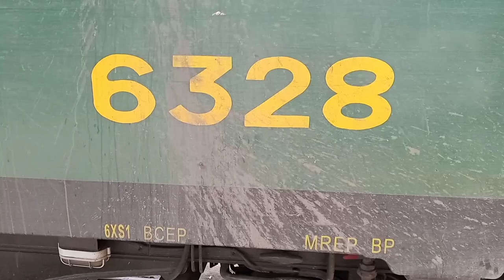Very Fast departure of 112Dn Badar Express with the lead of ZCU 30 from Lahore Jn || Pak Railfan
Badar Express runs between Lahore and Faisalabad with 3 stops
1: Sheikhupura
2: Safdarabad
3: Sangla Hill
It covers it's distance in 2 hours and 15 minutes.It contains 11 coaches including 10 economy class coaches and 1 brake van/Power van.
This channel is related to Pak Railways. In this channel I will share vlogs, traveling by train videos and many more videos like that.